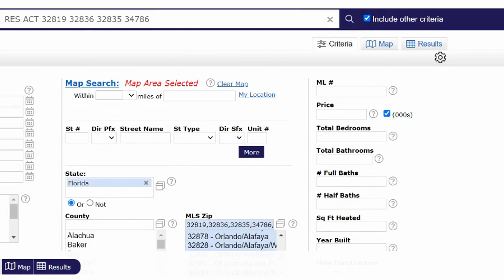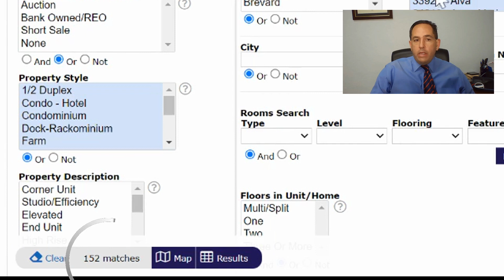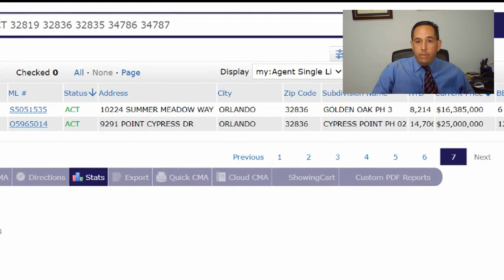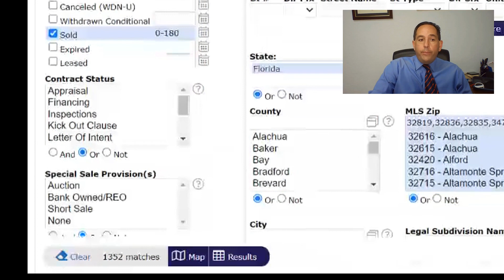December 2021 Real Estate Update Orlando - Predictions for 2022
As December is coming to a close here in the Orlando, Fl. area,  we wanted to give you an update as to what is happening in the Real Estate market and to give you my general predictions for 2022.

We upload new local Orlando, Winter Garden, Windermere & Dr. Phillips area videos weekly!

Matthew Allen - Broker & Founder of Realty International - The Allen Team

Matthew Allen has been a  Realtor® in Orlando, Dr. Phillips/Bay Hill, Windermere, and Winter Garden since 2002.  He a resident of Bay Hill and owner of Allen's Creamery & Coffeehouse in Downtown Windermere since 2008.

I'm very proud of the work we do every day and continue to explore new and innovative skills and programs to improve the service we provide.